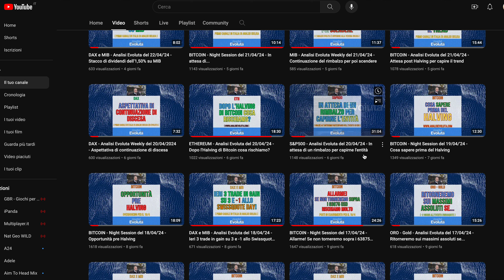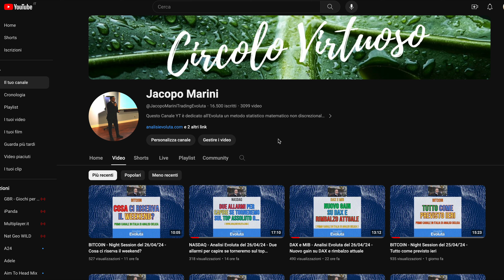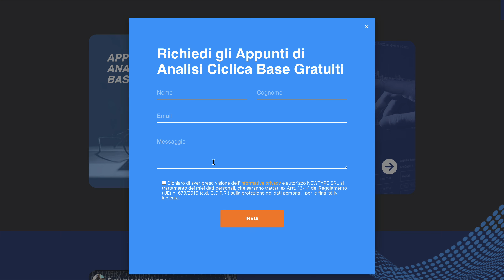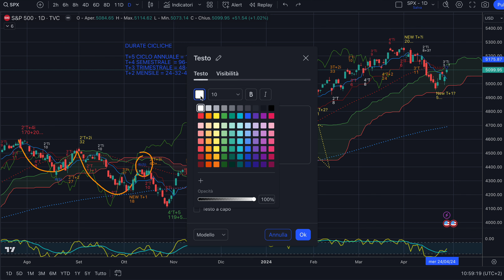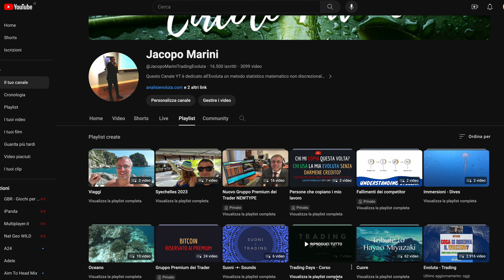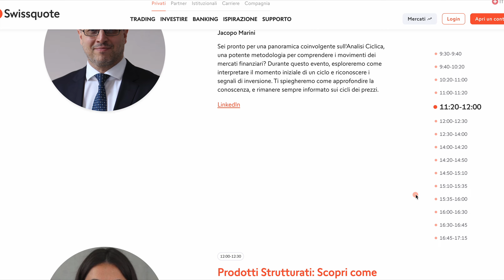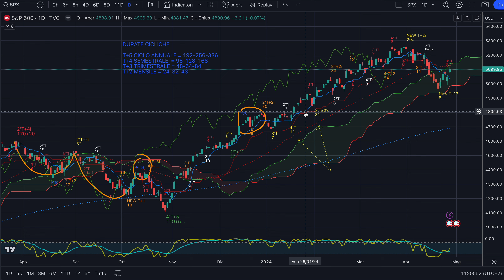S&P500 - Analisi Evoluta del 27/04/'24 - Analisi perfetta e ora un crocevia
Buongiorno!

Con l'Analisi Evoluta© su S&P500 abbiamo centrato direzione e target dati nello scorso video. Ora siamo a un crocevia. Partenza nuovo Ciclo Semestrale o raccordo, ovvero finta a rialzo con ribasso?
Nel video tanti elementi per capire in quale dei due casi si muoverà SPX.

Buon ascolto e buon trading da lunedì!

Jacopo Marini